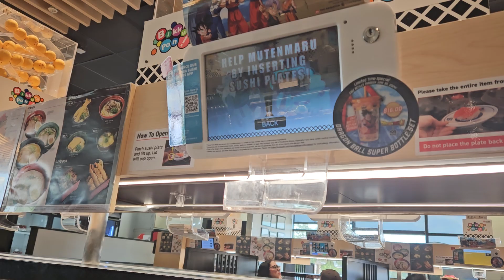Kura Revolving Sushi 🍣 15 (6/27/24)